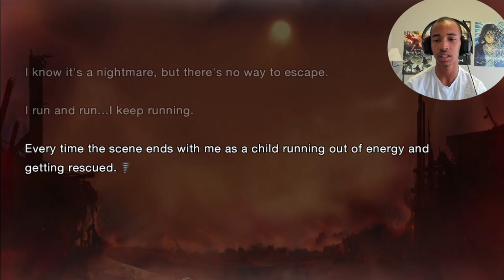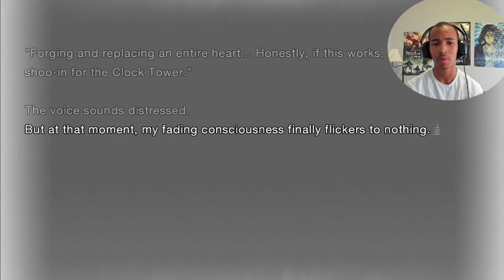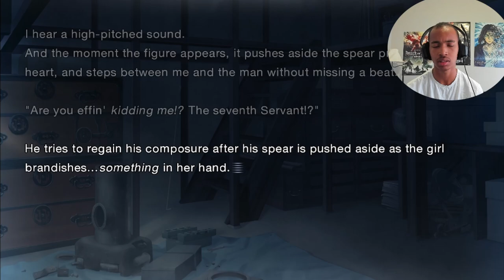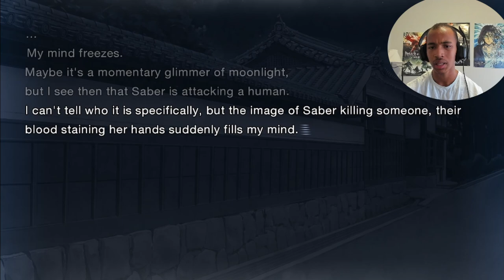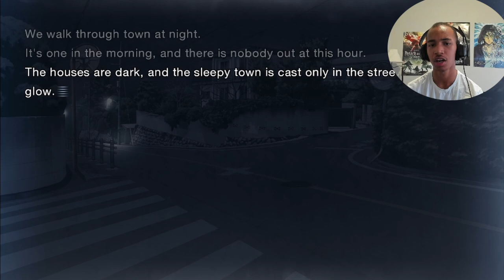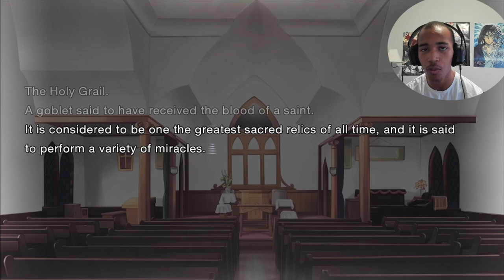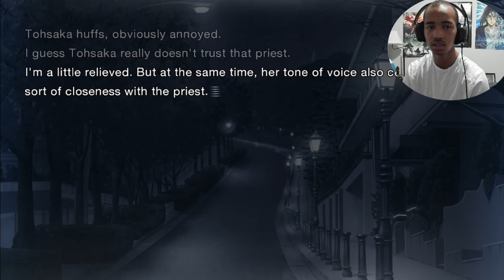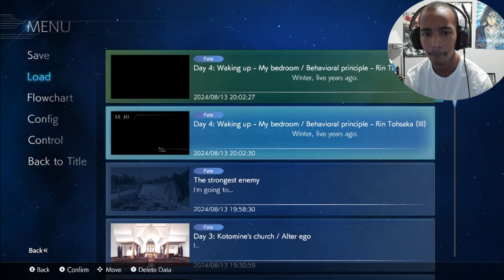WHAT THE F*CK?! WHAT HAPPENED?! IS THIS A WRONG END?! | Fate/Stay Night Remastered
WHAT DID I DO?! IM SORRY!! WHA WHY UH WHAA?! WHAAAAAA?!!! NOOOOOO!